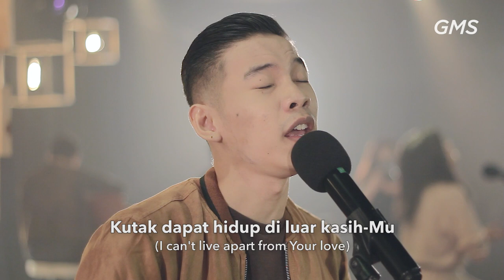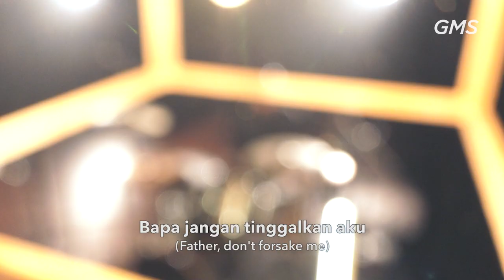ENGKAU ALASAN SELAMA KU HIDUP | Worship Night 6 GMS JATENG & DIY